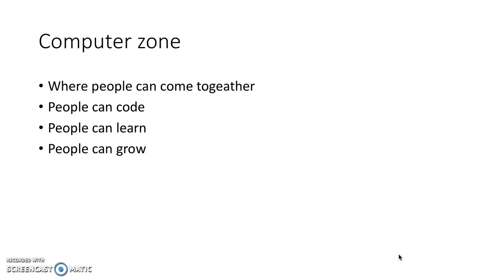kidzania - Whiz Juniors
done @ Monday, January 29, 2018 @ 07:14:23 PM